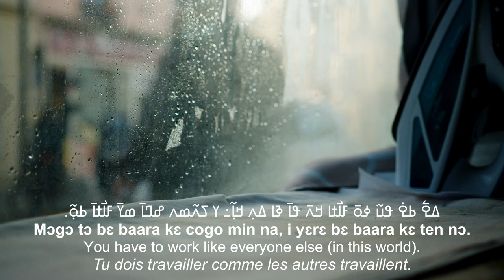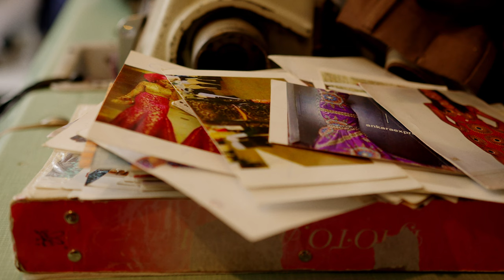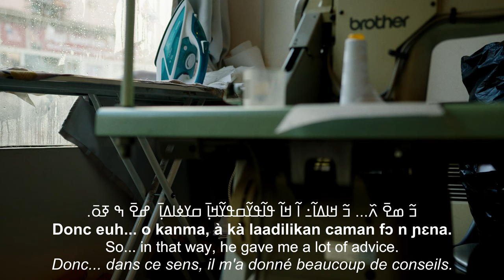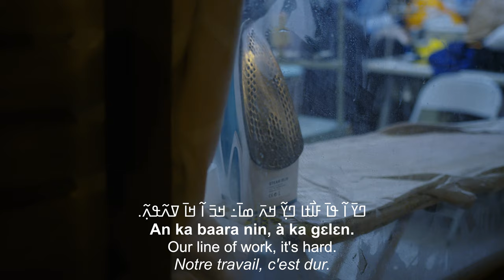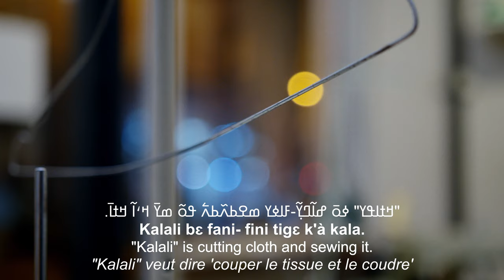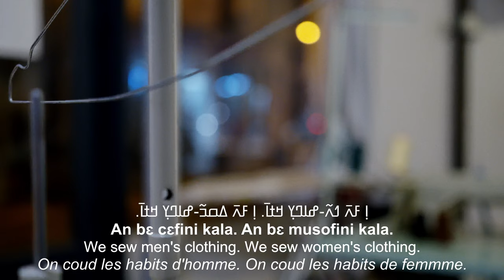The Reluctant Tailor: A Soccer Player Settles Into Work in France| Baarakètò 4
A documentary-short in Bambara about a tailor from Mali working in greater Paris, France.

Baarakètò ('Working') is a documentary-short series focused on five working adults of the Manding-speaking West African diaspora of greater Paris. With subtitles in Manding (N’ko and Latin), English, and French.

Starring friends living in greater Paris.

N'ko subtitles assistance from Baba Mamadi Diané.

This film was produced with the support of patrons.